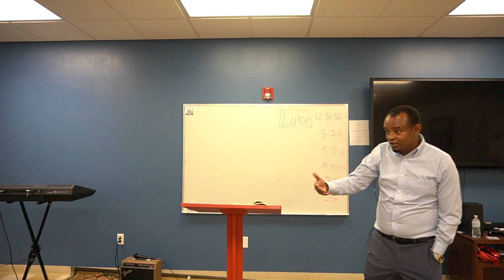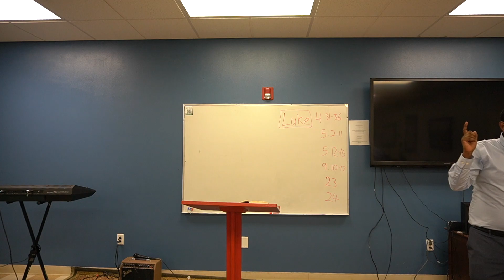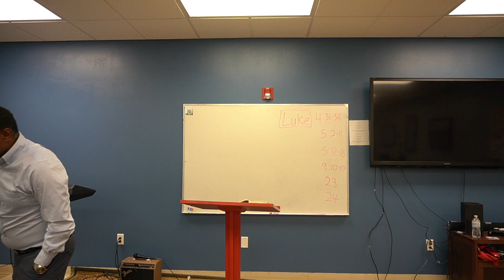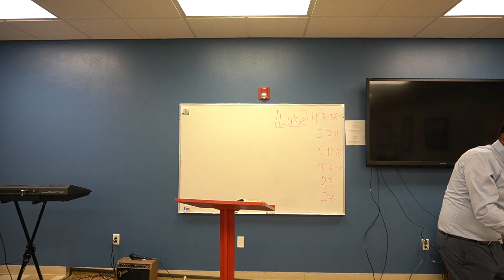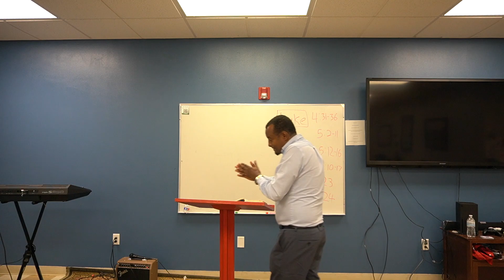ሰባተኛዉ ቀን - Sunday Message